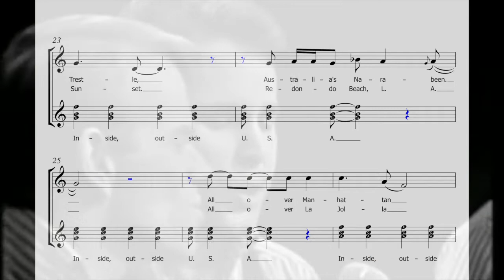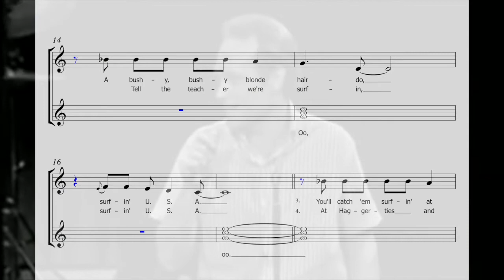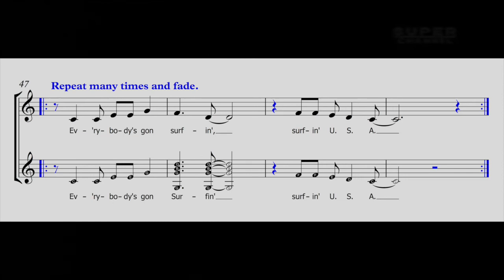Surfin' U.S.A. (backup vocals)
This version of SURFIN' USA is in C-Major, which is NOT the original key. This version has been reworked for children's voices.

Kids should sing in AT LEAST two parts. Children should start by learning the lowest and middle notes in each triad to sing backup vocals, at minimum. The bottom part will mostly sing G4, A4, and B4 (i.e. SOL, LA, and TI in solfège). The middle backup vocal part sings mostly B4, C4, and D4 (i.e. TI, DO, and RE).

The top backup vocal part is optional. Also, the occasional, very-low part is optional as well. Good luck!